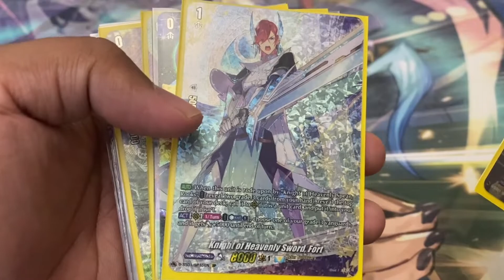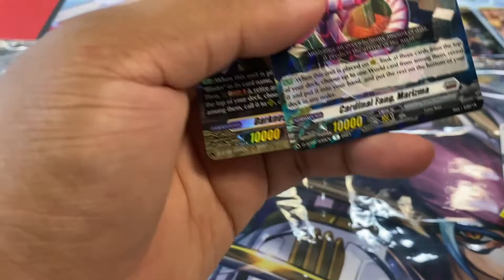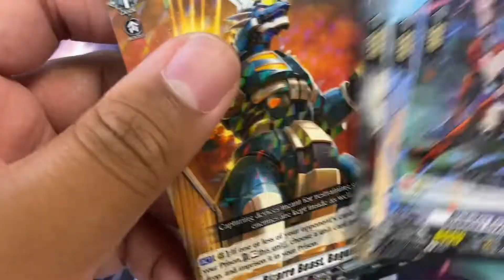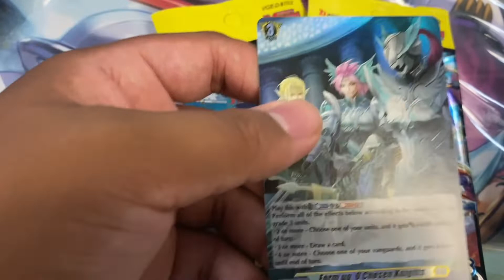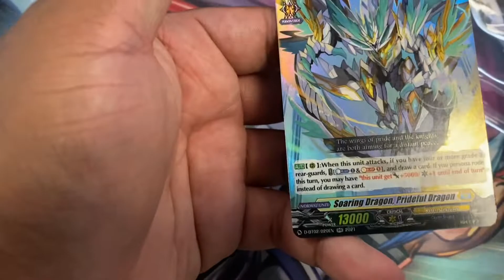Got 1st in Brush w/ Legends Draft (Pack Openings and Vlog) Cardfight!! Vanguard overDress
Went undefeated in a 4-round draft at my locals.
Opened a total of 10 packs paying only $20